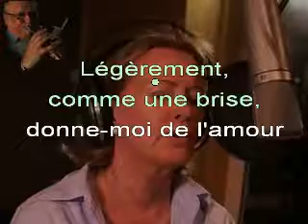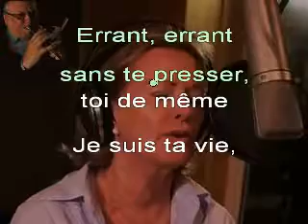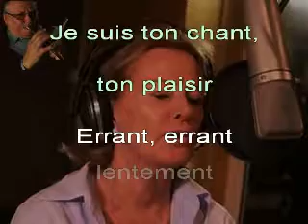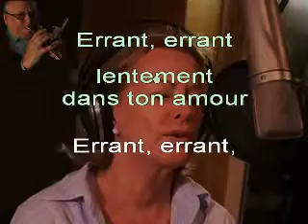Anni-Frid LYNGSTAD, « Andante, andante » - Chanté ESPAGNOL + Trad FR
Toujours aussi talentueuse, Anni-Frid LYNGSTAD, du groupe ABBA, nous livre ici une magistrale interprétation en langue espagnole, magnifiquement secondée par la trompette de Arturo SANDOVAL, d'un texte original de ses éternels comparses,  Benny ANDERSSON et Björn ULVAEUS.